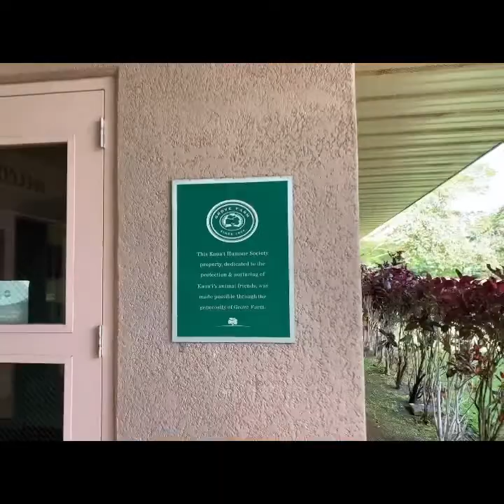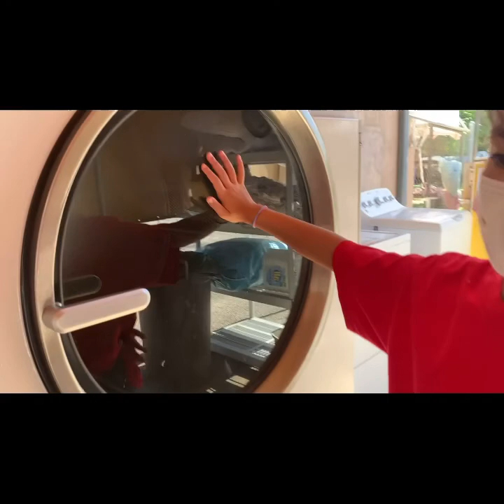We are volunteers at Kauai Humane Society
Roadschooling family volunteers at Kauai Humane Society in Hawaii